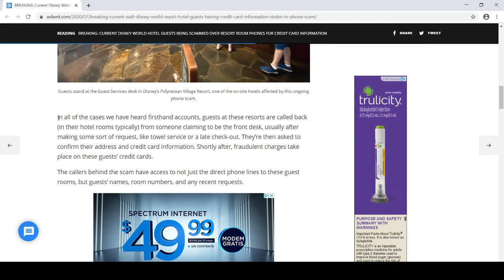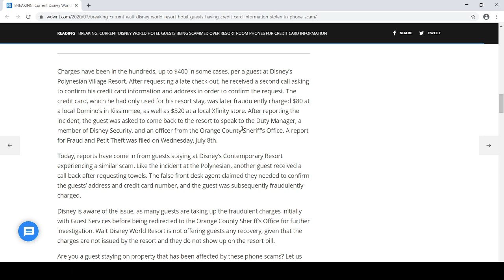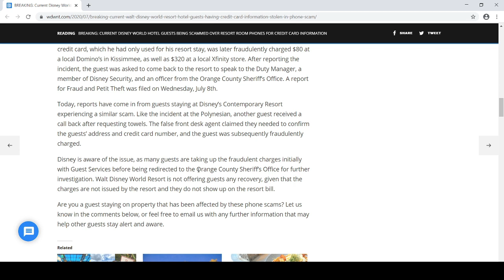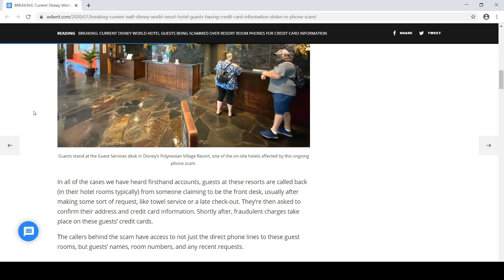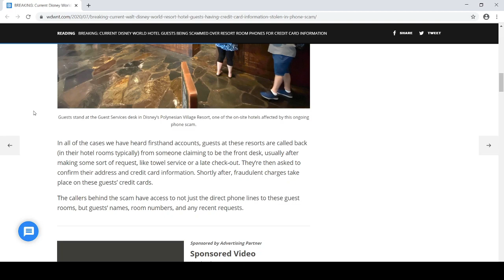Visitantes na Disney são vítimas de Fraude no Cartão de Crédito!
Quer falar comigo pelo Whatsapp sobre os Estados Unidos e a Flórida? Tirar suas dúvidas e saber tudo sobre os Estados Unidos na hora?
Então faça parte do nosso SEJA MEMBRO! Basta clicar no rodape desse video!
e torne-se um patrão do canal!